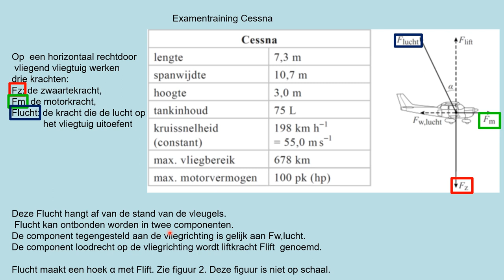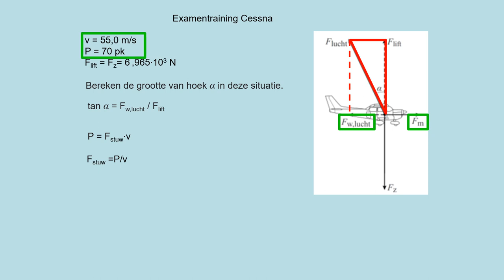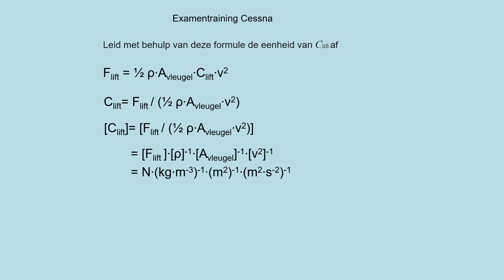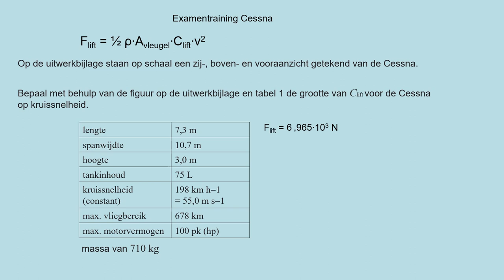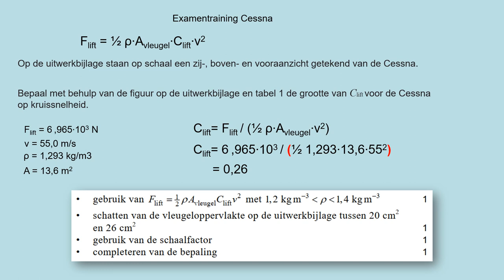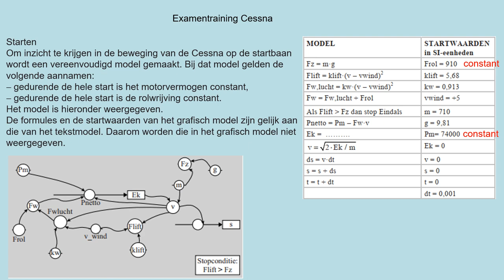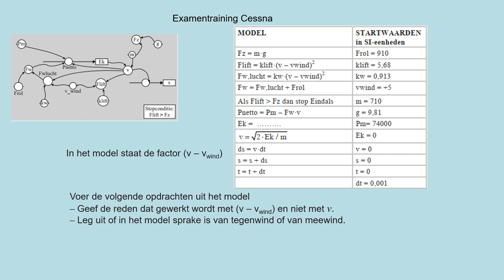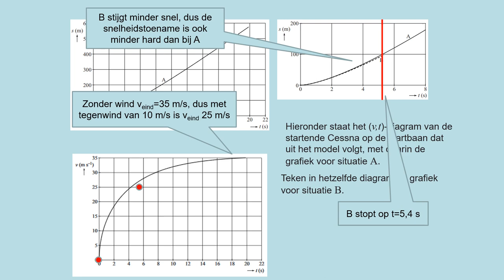exvwo2017 1 2